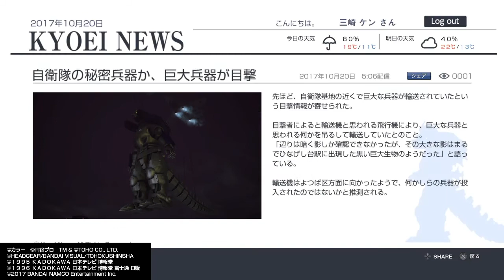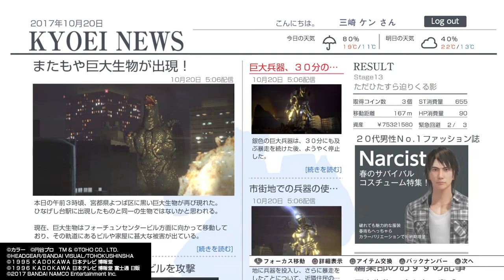巨影都市 プレイ動画14【ステージ13】